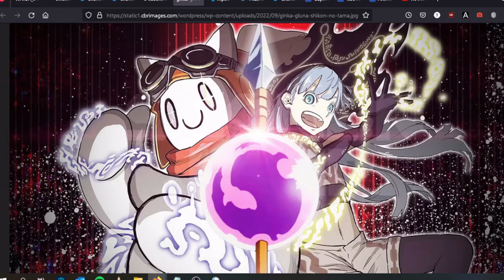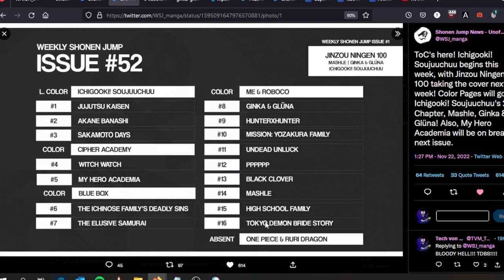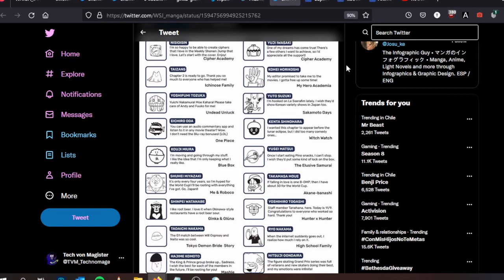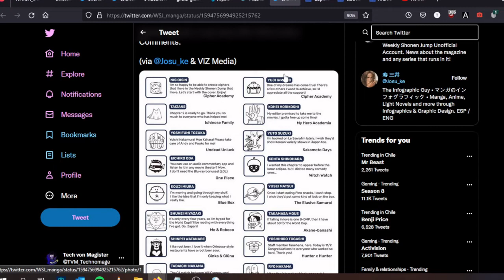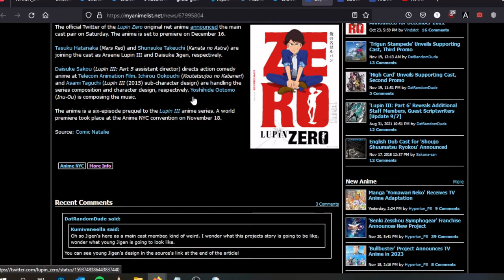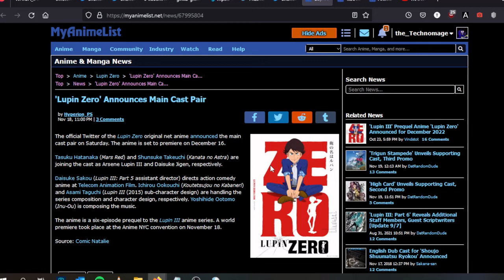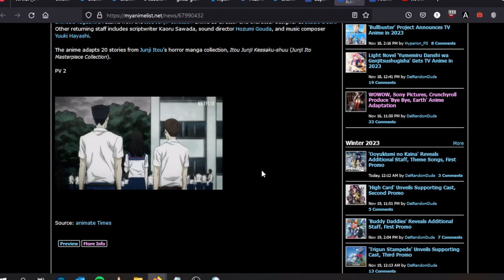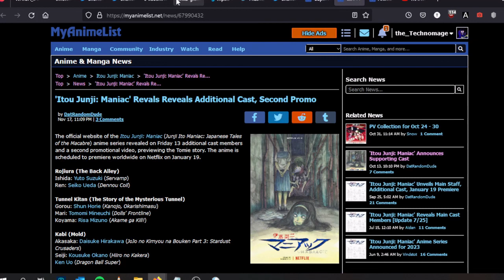Noticias Manganime #11 (TDBS de Último?! Fechas Estreno para Lupin and Junji Ito!)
Con a penas 11-12 capítulos, será esta otra cancelación temprana?